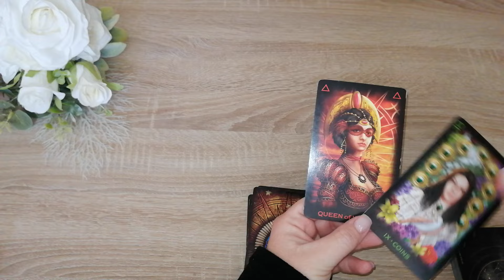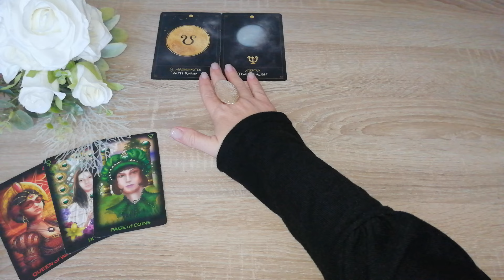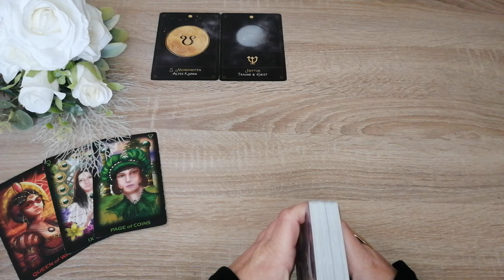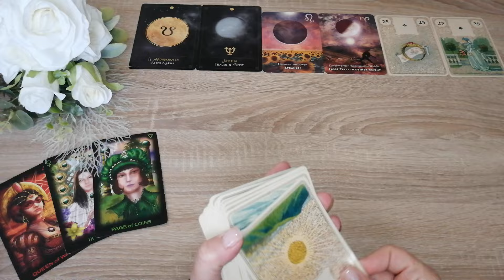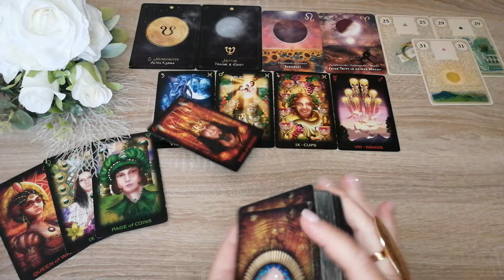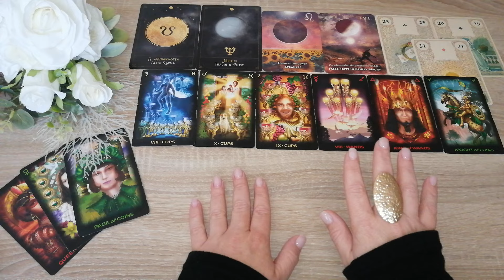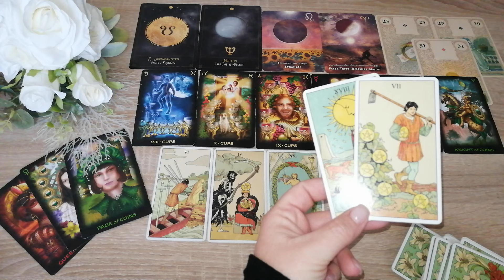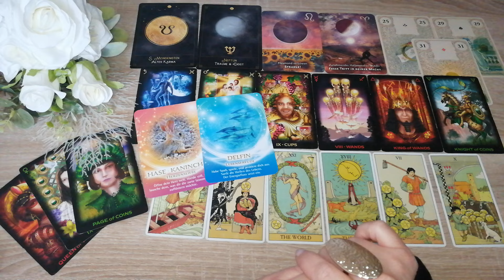Fische/JACKPOT/Deine nächsten 3 Monate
Vorschaubild: privat

Eure Heleen